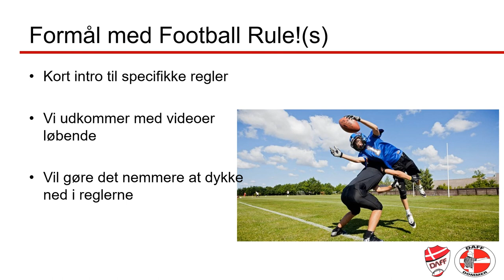Football Rule!(s)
Velkommen til vores nye initiativ: Football Rule!(s)
en video række hvor vi dykker ned regelbogen på vores allesammens ynglings sport